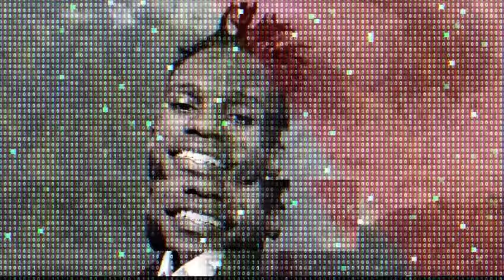The97sPodcast Episode 67 - LeT GO Ft.Prince Kev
Directed By : Hanningtone Azah
Audio Engineer: DJ Emvy
Video Engineer: BOB/Eddh/Wema
Executive Producers :3MenArmy